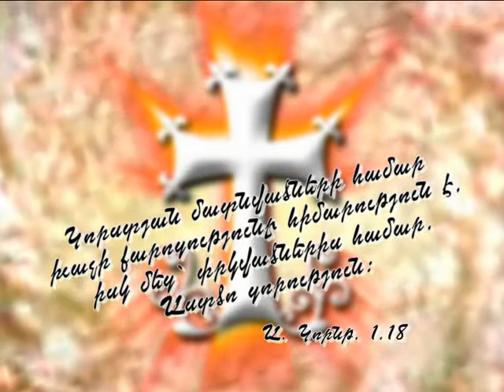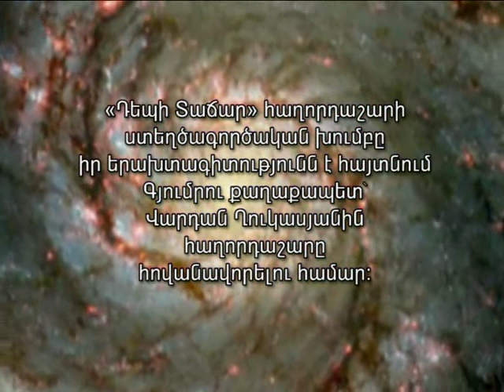«Դեպի տաճար» 21.02.2008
Տնտեսի կիրակի